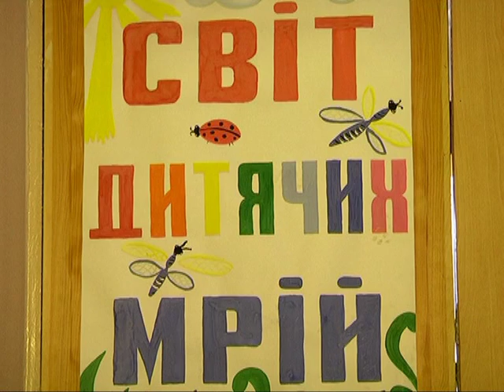Конференція в школі №41